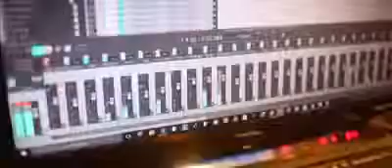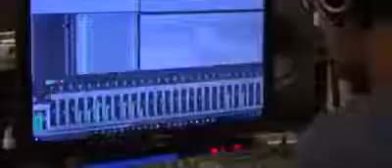mere watan ye aqeedat aur pyaar tujhpe nisaar kar doon[song's by ISPR]